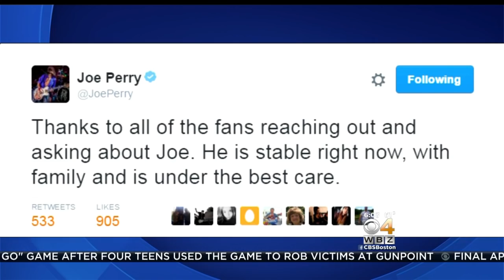Aerosmith Guitarist Joe Perry In Hospital After Collapsing On Stage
Perry collapsed on stage in Coney Island, New York late Sunday night.  WBZ-TV's Anna Meiler reports.